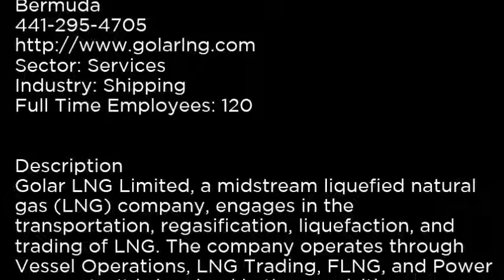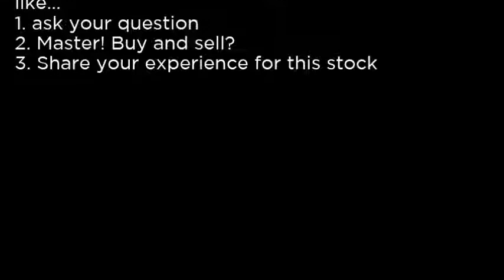GLNG - Golar LNG Limited GLNG buy or sell Buffett read basic